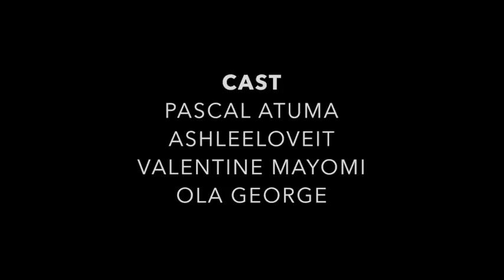Trump Sh!thole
The House of Commons presented by DIAMOND PICTURES INC.
DIAMOND PICTURES INC. is a Canadian based Production Company

Welcome to The House Of Commons. Our panel discusses hot topics of the day. Our goal is to inform, educate & entertain you each episode.

Panel:
Pascal Atuma @pascalatuma
Ola George @olageorge_
Valentine Mayomi @vdiddyval